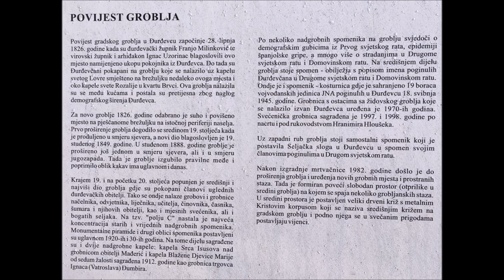Groblje i kapela Gospe od Sedam Žalosti, Đurđevac, 8.1.2023.